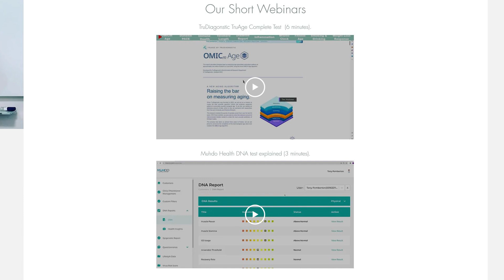The Benefits of Peptides BPC-157 + TB-500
The Benefits of Peptides BPC-157 + TB-500. Discussing BPC157 with the peptide expert  @TonyHugeBiohacking  . In this Tony Huge interview find out his TB500 results. Find out more about these healing peptides. Thymosin beta 4 & BPC 157 also have many amazing other properties!